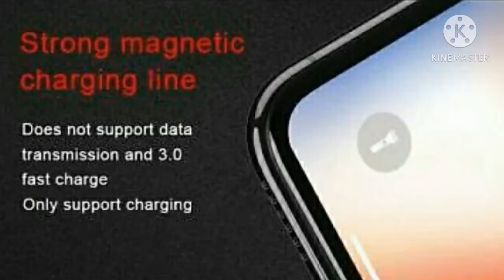METAL MAGNETIC CABLE